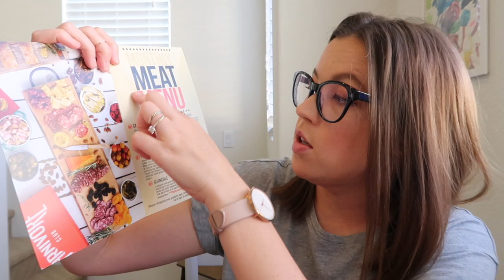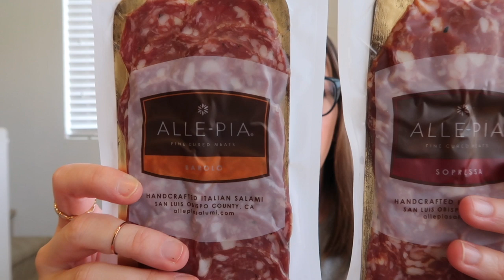Carnivore Club Review // Is It Worth It?!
enjoy, friends!

California Keto
Omega Power Creamer
Low Karb Granola
(save 10%!)
FabFitFun
(save $10 off your first box with CROWGAL10)

(save 10% with OHC10)

(save 10% with CROWGAL10)